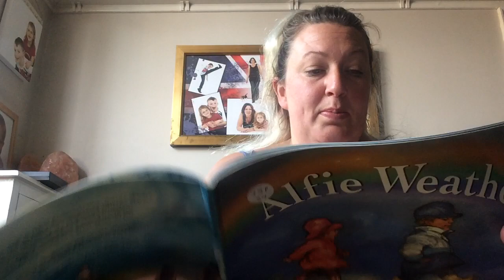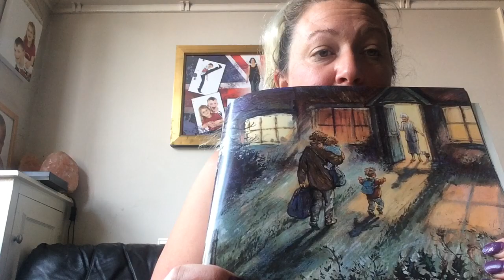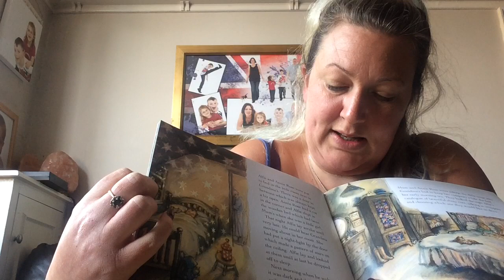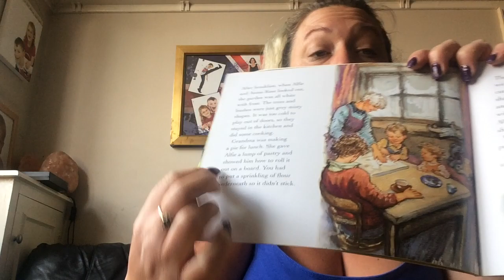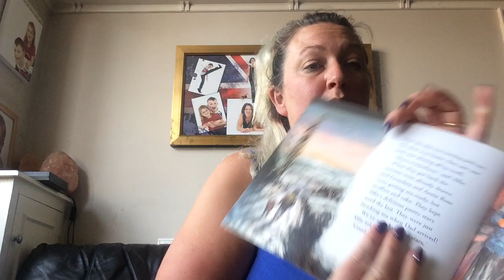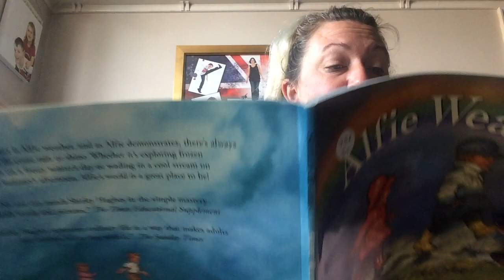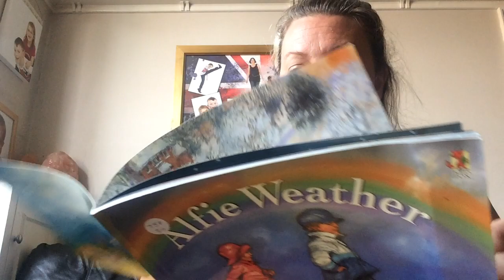Heathers house Alfie and Annie rose